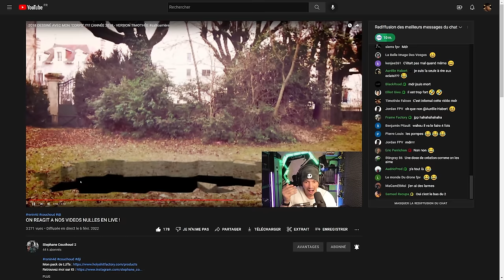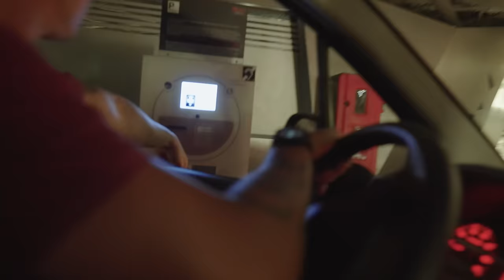DJI AVATA : VOL FPV EN VILLE , LA POLICE ARRIVE ! R-VLOG (Lyon)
DJI AVATA : VOL FPV EN VILLE , LA POLICE  ARRIVE !
J'espère que vous avez kiffey !
Merci à la Police de Lyon !
Venez suivre mes formations et me soutenir en cliquant sur le bouton "REJOINDRE" sous la vidéo !